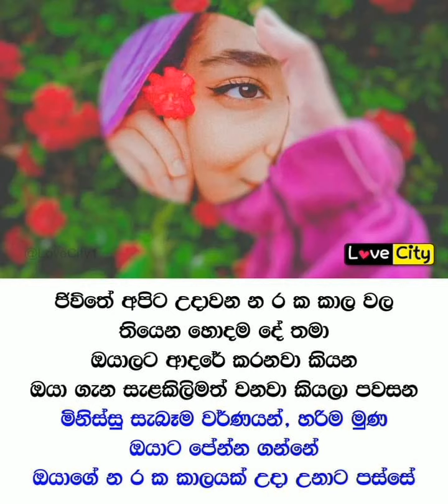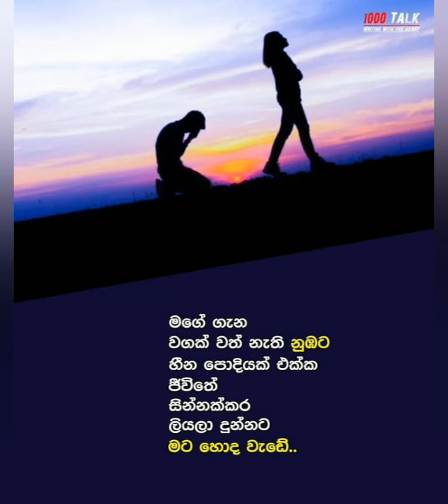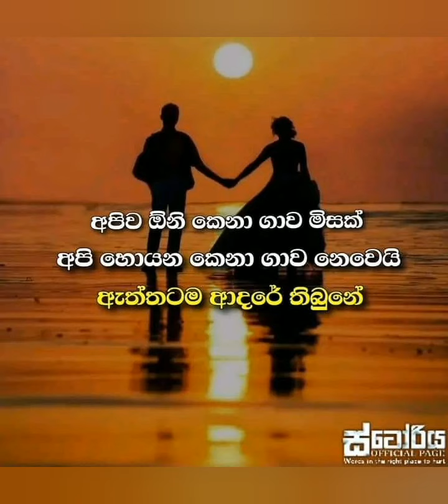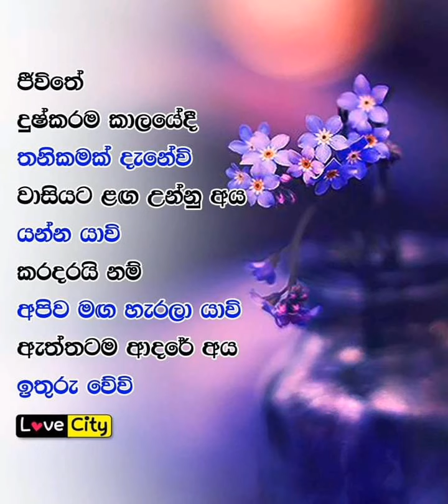Shakespeare once said.../wadan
Hello everyone...
    come to my channel and watch a video  but you like video  share your friends  "@wadanlanthaya "